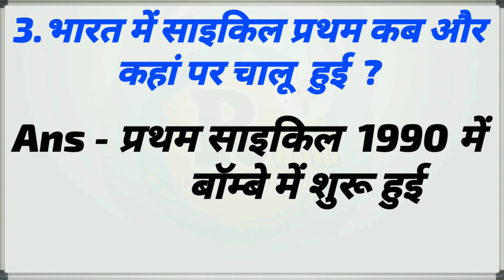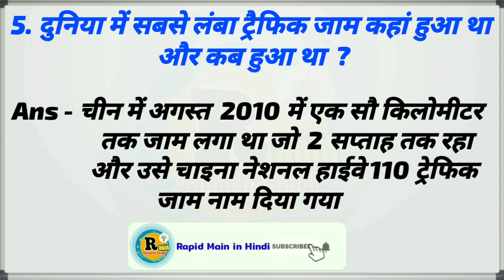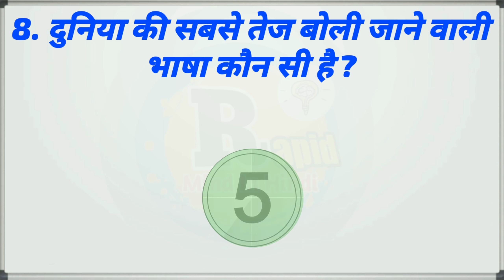GK के 10 मजेदार सवाल जो आप शायद ही जानते होंगे Interesting GK || GK in hindi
GK के 10 मजेदार सवाल जो आप शायद ही जानते होंगे || Interesting Videos || GK in hindi ||interesting Gk

Dosto is Kamal ke Video Main GK Ke Bahut Inportent Or Intrasting Question Puchne Hai Jiska Answer Shayad Aap Ko Pata Hoga.

To Yr es Video Ko Pura Jarur Dekhiya Ga.

Thank you So Much